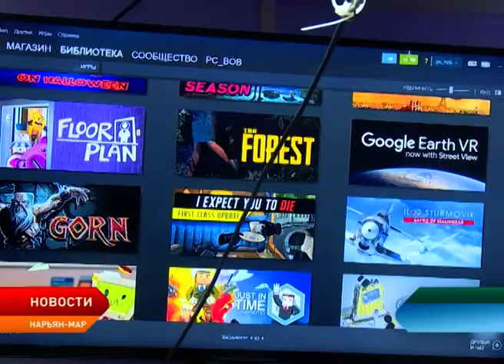В Ненецком округе Центр занятости помог предпринимателю открыть собственный бизнес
Центр занятости населения Ненецкого округа помог бывшему безработному жителю окружной столицы приобрести оборудование для открытия собственного бизнеса. Помощь начинающему предпринимателю предоставлена в рамках оказания государственной услуги по содействию самозанятости граждан.